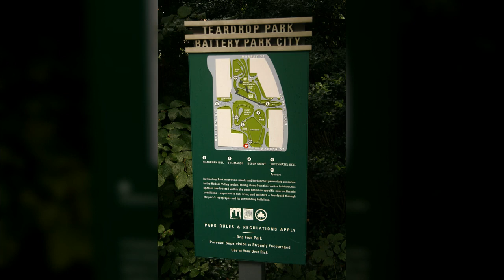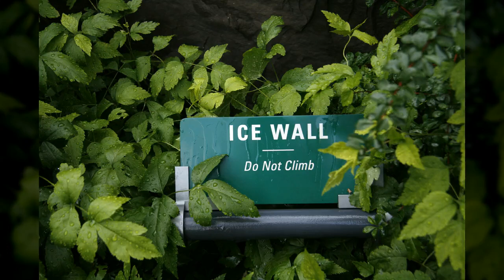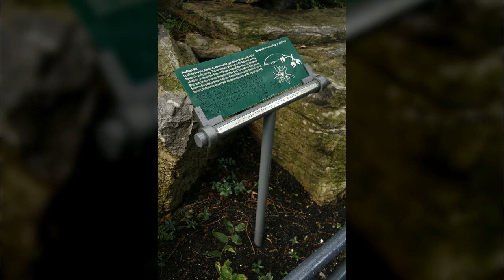뉴욕19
1만8천개 이상의 다양한 컨텐츠들을 목록별로 구분하여 재생목록에 정리하였습니다.

1. Youtube, Pixabay, 공유마당에서 제공하는 음악과 사진들을 이용한 컨텐츠.
2. 일상이 담긴 Shorts 영상.
3. 플랫폼 기획 전반.
4. 랜선 여행 시리즈 - 국내, 전세계 대륙별 컨텐츠
5. 대한민국 역사 시리즈